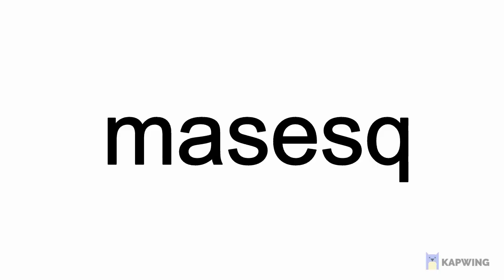Finals of Kenpachi Contest Solid Match Bleach Immortal Soul Bleach External Soul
00:00 Intro
00:11 Finals Match 1
03:07 Finals Match 2
03:53 Finals Match 3

Thank you so much for all the support!  Subtitled in over ten plus languages.

*BIS: All Characters Upgrade between lvl 64-80; Promote All Characters 2 Red Star to 4 Red Star Minimum; All Characters Awaken between 1-3 Minimum.  This is based on averages.